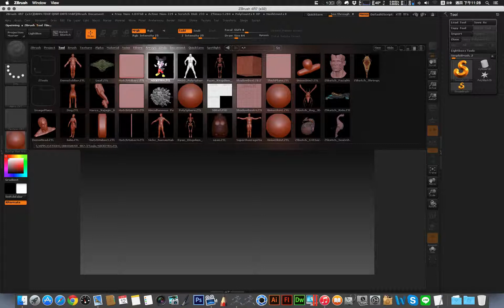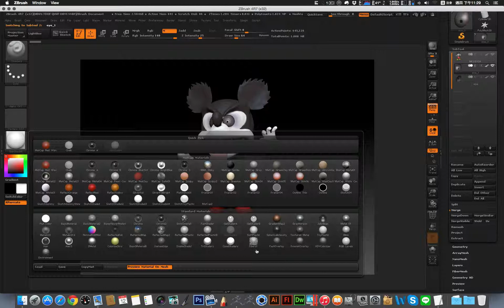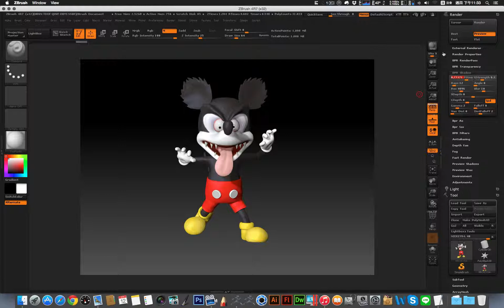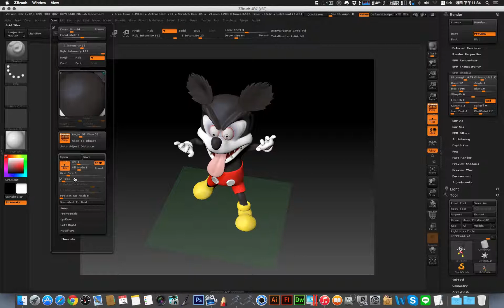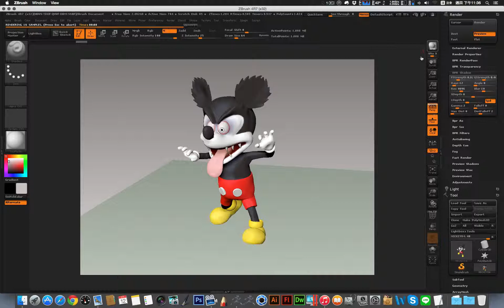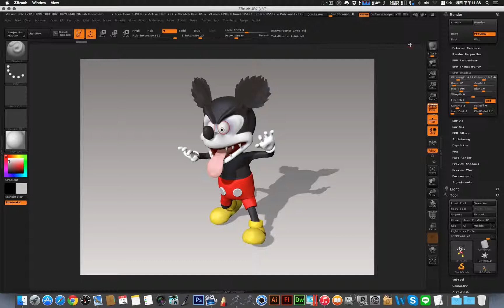ZBrush 基本打光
zbrush 打光的基礎！